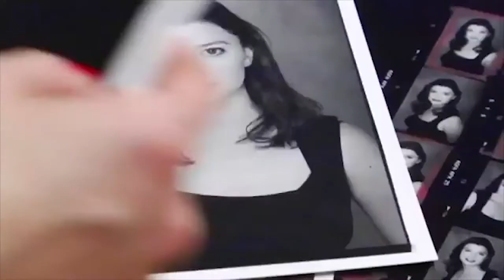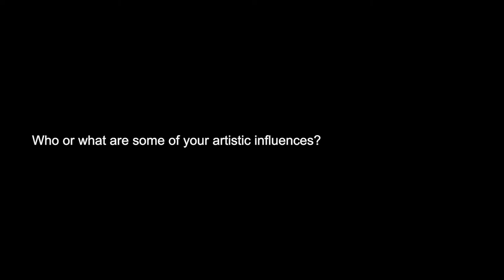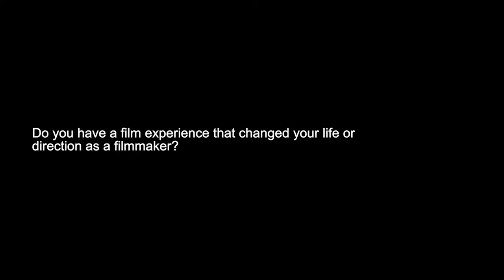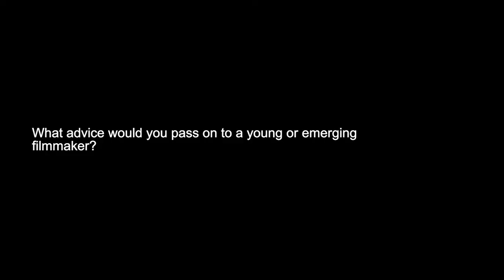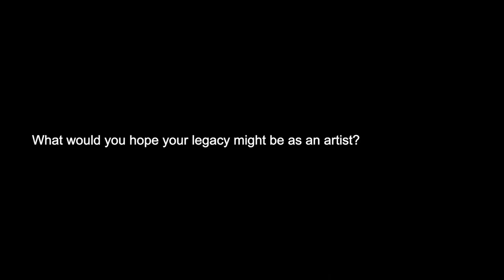Final Draft: Robert Greene on Film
In this interview, Robert Greene talks about why he loves documentaries, his admiration for John Cassavetes, and why as a filmmaker you need to fail sometimes.

Robert Greene visited the IU Cinema in April 2017 for several public events and an onstage interview as part of the Filmmaker to Filmmaker Series.

This interview was originally released as “Robert Greene: An IU Cinema Exclusive.” Final Draft is IU Cinema’s exclusive interview series with cinematic luminaries.